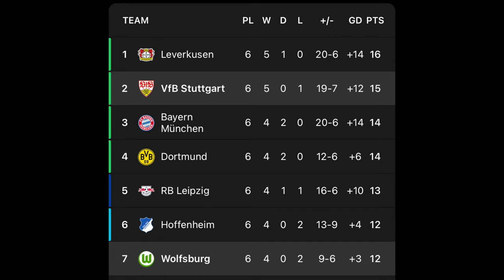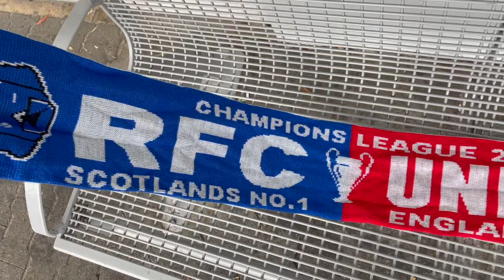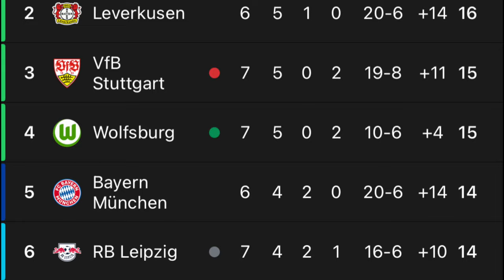My Stuttgart vs. Wolfsburg matchday experience as VfB climb to the top of the Bundesliga…!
Last Wednesday I witnessed SV Stuttgarter Kickers climb back on top of the Regionalliga Südwest and only three days later I experience VfB Stuttgart beating Wolfsburg 3:1 at home and climbing on top of the Bundesliga - at least for 24 hours.

Join me on my first home match in this stadium in over 10 years...

For just $7 a month, you can get live updates (on matchdays) and exclusive behind-the-scenes content for all my football videos. You will help me to be able to produce better content and will be mentioned as a supporter in my videos.